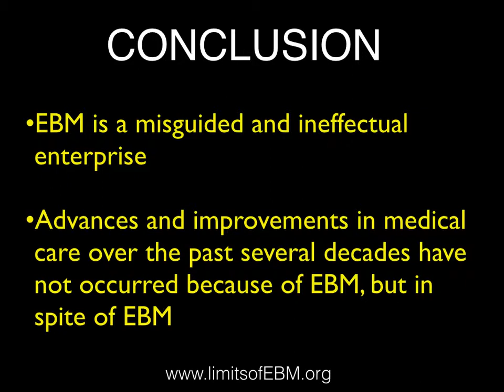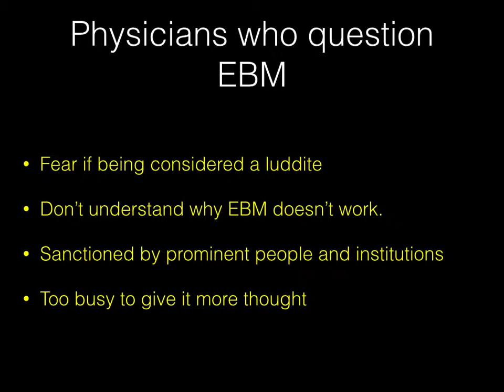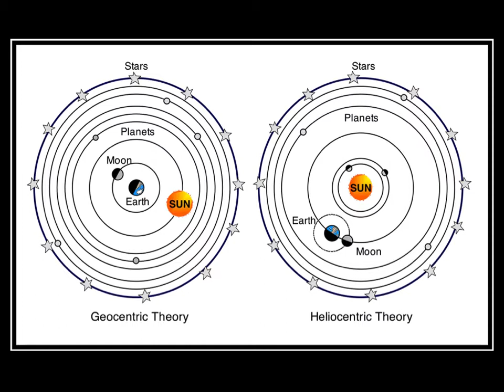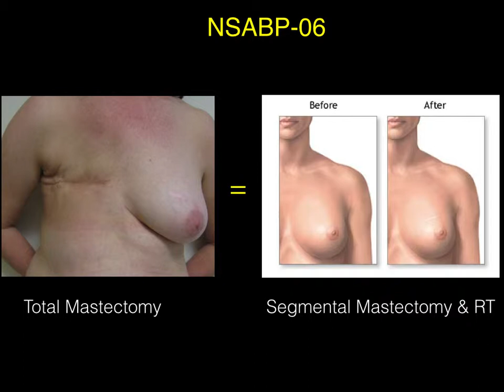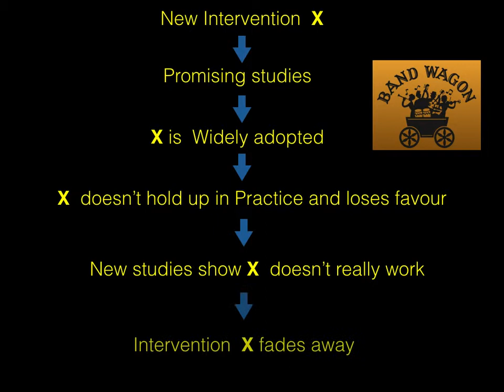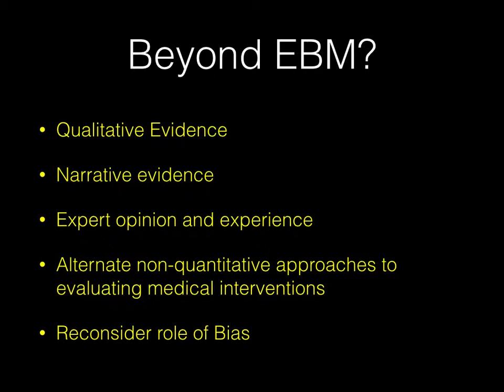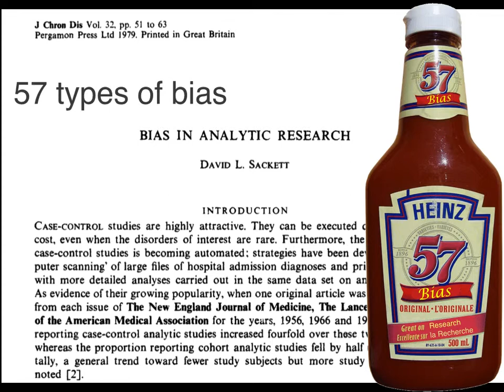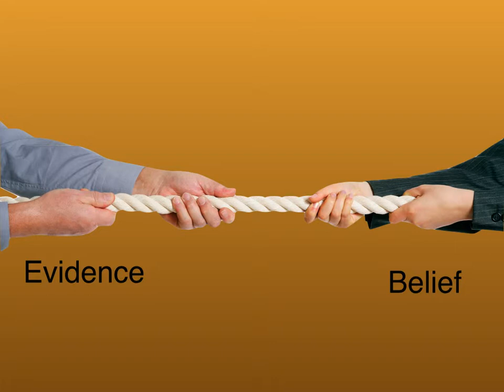Evidence Based Medicine A Critical Appraisal Part 4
Fourth in a 4 part lecture series addressing the problems with Evidence-based Medicine.